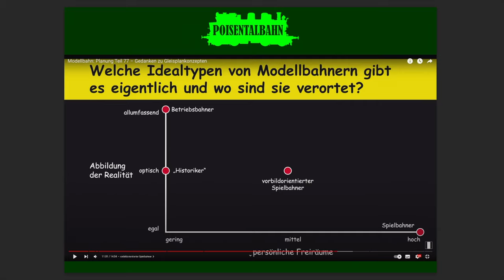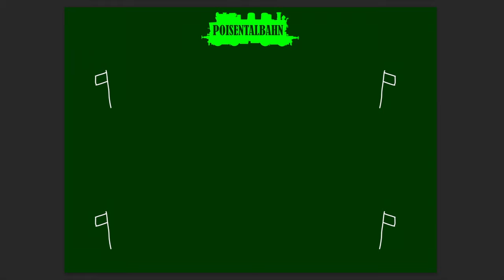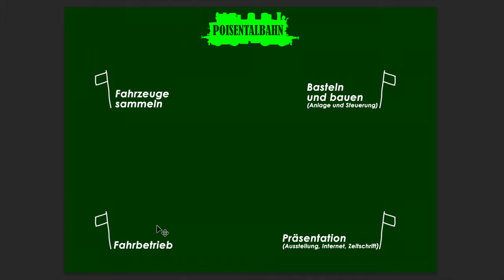Modellbahn Theorie 1 - Der Modellbahner in der Schublade (165)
Hier nun der erste Teil der "Modellbahn Theorie" Ergänzend zum Reaktionsvideo zu "Thorstens Moba" möchte ich hier das Thema gern abschließen und vor allem, was ich da versäumt habe, eine Alternative zu bieten, dies hier nachholen.

Jedoch auch mein "System" ist im Gegensatz zur im Video getätigten Aussage, nicht in der Lage alle Varianten und Kombinationen darzustellen.